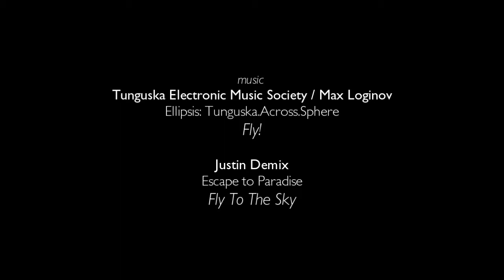GoPro HD Hero / Beta 1400 Aerial Video - Nakléřov and Všebořice, Ústí nad Labem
Video taken from Beta 1400 RC plane. Unfortunately, it was rather windy for this kind of flying.